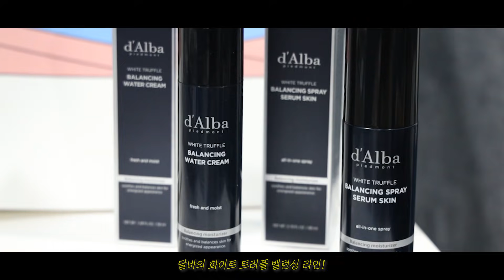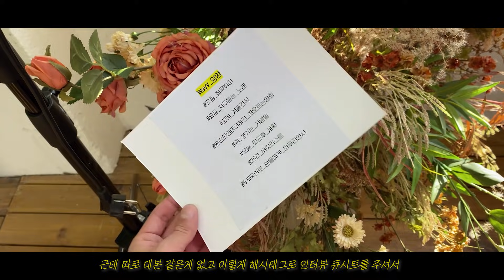NCT와 촬영 하는 날 📸 VLOG (Way V 양양) / 남자 데일리 메이크업 💄 달바 세럼미스트 / 연애의 참견 고추바사삭 먹방 브이로그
🎉현재 달바 맨즈 라인 최대 69% 2월 한정 할인 이벤트 진행중

안녕하세요. 정환입니다.
오늘 영상은 싱글즈 매거진과 함께한 NCT 인터뷰 촬영 브이로그에요.
NCT의 맴버이자 Way_V의 맴버로 활동하고 있는 '양양'님과 함께한 영상 즐겁게 봐주세요.

00:00 예고편
00:32 인트로
01:22 겟레디윗미 스킨케어
04:18 데일리 메이크업
07:27 싱글즈 촬영 현장
08:18 NCT 양양님 인터뷰
10:15 청담동 맛집 덕후선생
11:20 연애의 참견 야식 먹방!